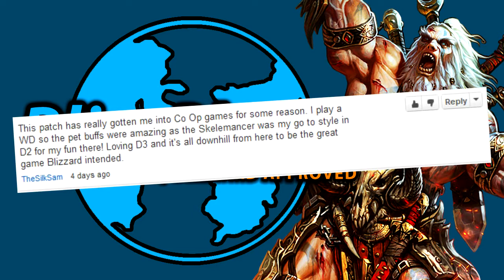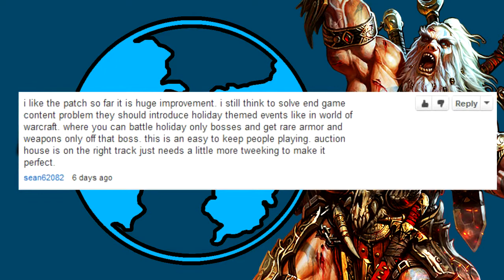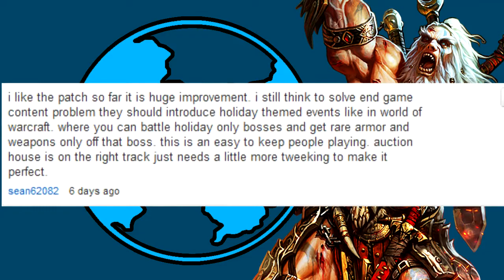Rant Time, Diablo Dialogue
Sorry for the late show - Eldorian attending Dragon*Con messed up our schedule.

Our host, Chris "The Bearded Gamer" Arnone takes us through this week's news of everyone's favorite Action RPG, Diablo.

Show notes:

Eldorian's rant

Legal Junk:
Show is owned and produced by J. R. Cook at Blizzplanet.com
Intro song is commercially licensed from animoto.com
Some images and video used are copyright from Blizzard Entertainment with their permission as of their video policy: